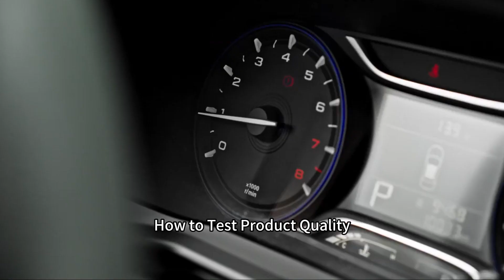TRUMPCHI GS3 SUV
I am Lily from Henan Zlin Heavy Industry Group Co., Ltd., a professional factory for self loading concrete mixer truck,concrete pump and backhoe loader with CE.
Would you like to tell us which capacity do you need and we can send you some video and price for your reference?
Lily
Henan Zlin Heavy Industry Group